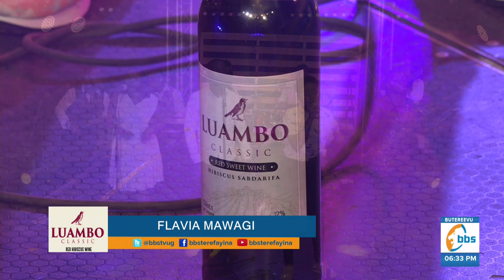Flavia Mawagi gives an epic performance at the BBSCamuka live band show